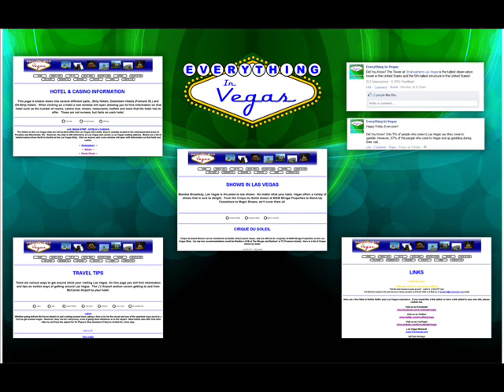Everything In Vegas - Your Ultimate Guide to Fantastic Las Vegas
A quick overview of Everything In Vegas.